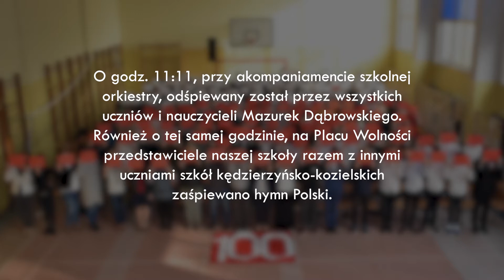Stulecie niepodległości w ZSTiO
9 listopada 2018 r. cała społeczność  naszej szkoły uczciła 100. rocznicę odzyskania przez Polskę niepodlegości. Apel, pod kierunkiem p. Ireneusza Podedwornego  przygotowała klasa III Mch. O godz. 11.11, przy akompaniamencie szkolnej orkiestry, odśpiewany został przez wszystkich uczniów i nauczycieli Mazurek Dąbrowskiego. Również o tej samej godzinie, na Placu Wolności przedstawiciele naszej szkoły razem z innymi uczniami szkół  kędzierzyńsko- kozielskich  zaśpiewano hymn Polski.
Na zakończenie apelu wszyscy uczestnicy ułożyli flagę biało- czerwoną.

Film dla ZSTiO wykonał Oskar Barcz.